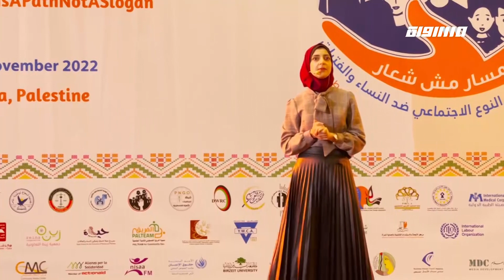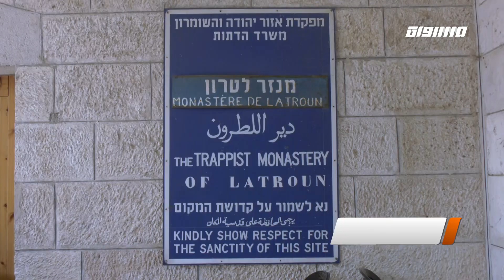هكذا هُجِرَ أهالي عمواس عام سبعة وستين وموقف باص يتيح مساحة واسعة من الإبداع أمام ذوي الإعاقة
مراسلون مساواة - الكاملة
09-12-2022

FEC: 3/4

FEC: 3/4

FEC: 3/4

48_#
‫#‏فلسطين_٤٨‬
‫#‏فلسطين_48‬
‪falasteen_48#‎‬
‫#‏عرب_٤٨
‪‎arab_48#‬
‫#‏تواصل‬
‫#‏اكسر_حصارك‬
‫#‏بلشنا_نرجع‬
‫#‏شعب_واحد‬
 ‪#‎mosawah‬
‪#‎Equality‬
‪#‎égalité‬
‫#‏مساواة‬
‫#‏حق‬
‫#‏عدالة‬
‫#‏تساوٍ‬
‫#‏تعادل‬
‫#‏تماثل‬
‫#‏تسوية‬
‫#‏معادلة‬